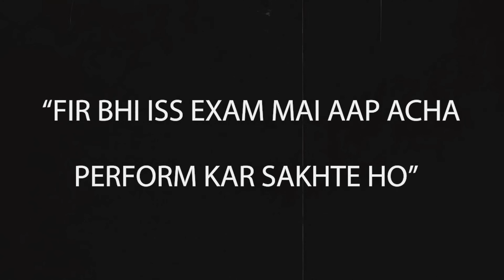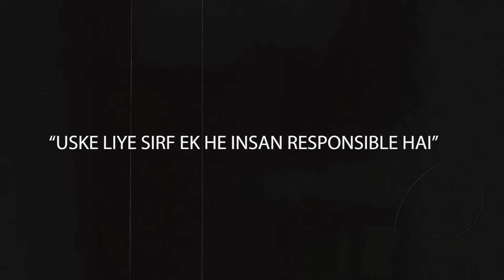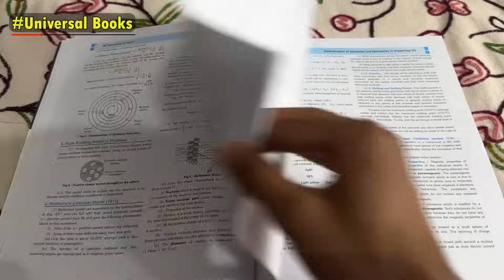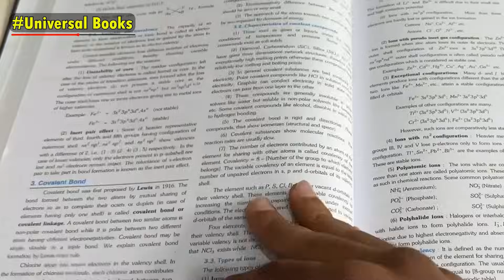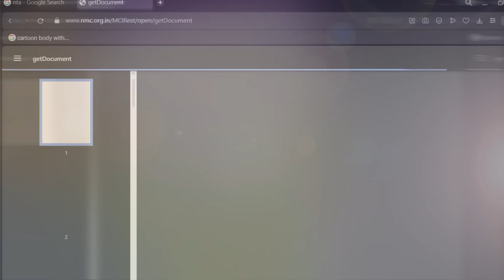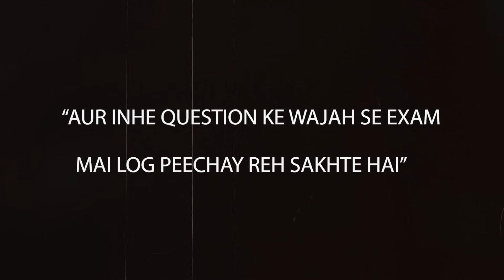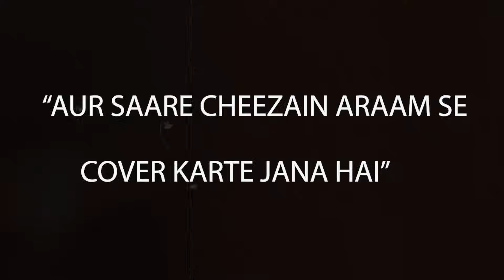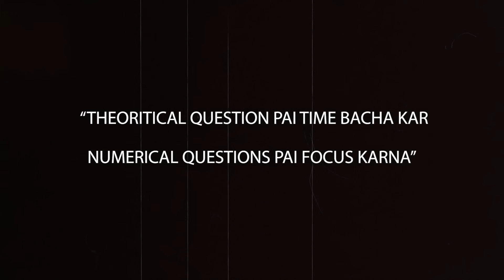Score 700+ in NEET-2025 - Start Now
About this Video:
This is a video where i discuss study schedule and Preparation Strategy for NEET-2025.

About me:
I'm Nihayet Farooq. I'm from Srinagar, Kashmir. I make content related to NEET, JEE, Board Exams and Education in general in order to help aspirants. Hope you get some Value from my Videos.

Time Stamps:
1. Introduction- 0:00
2. Paper Pattern - 1:05
3. Prerequisites - 1:23
4. Errorless Books - 2:40
5. Qualities - 3:43
6. Subjects - 5:20
7. Common Points - 7:35
8. Preparation Stages - 8:10
9. Outro - 9:25